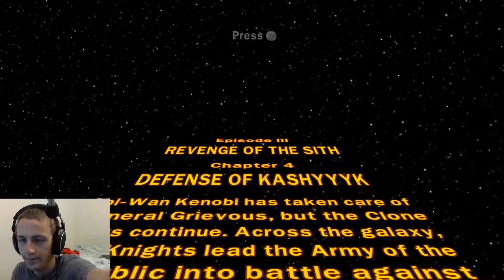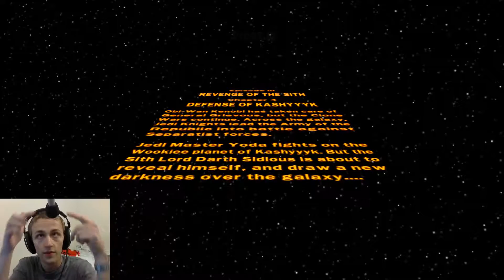LSW: TCS - Story - Ep. III Ch. 4 - Defense of Kashyyyk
Gameplay from Lego Star Wars: The Complete Saga, with commentary that hopefully adds to the overall experience.
Today: Episode III, Chapter 4 - Defense of Kashyyk

Highlights from this episode:
Yoda as LSW character
NICs (Non-Interactable Characters)
Hunt for the Red Brick!
Bein' really bad with the mines
OBS framerates in Overwatch